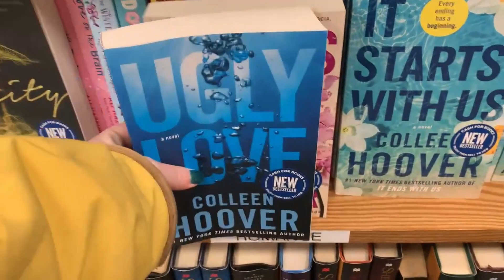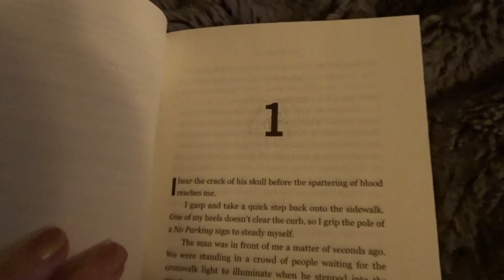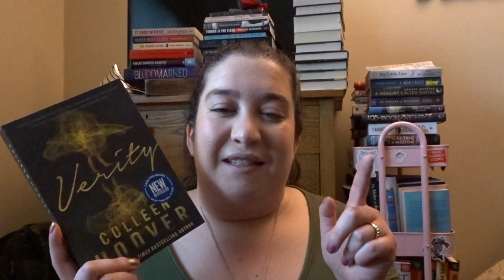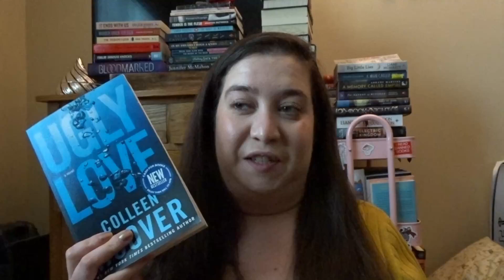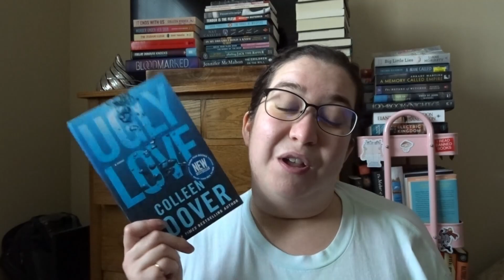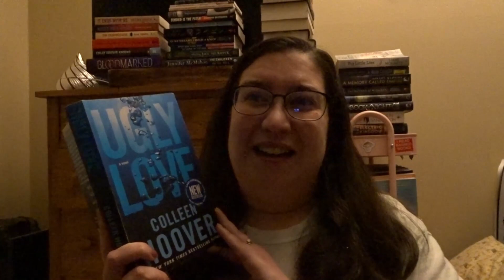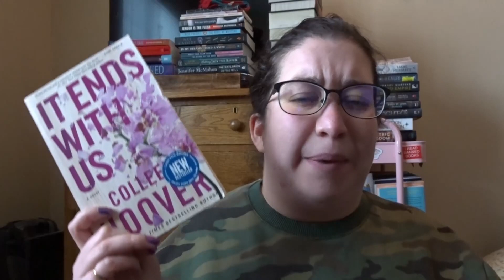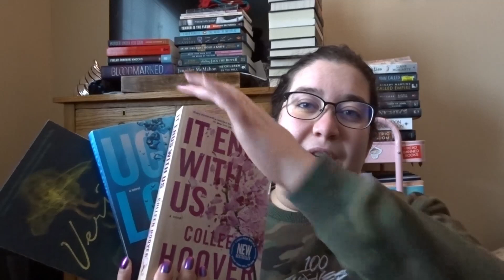I read Colleen Hoover's 3 most popular books ... and I have many thoughts | reading vlog 14